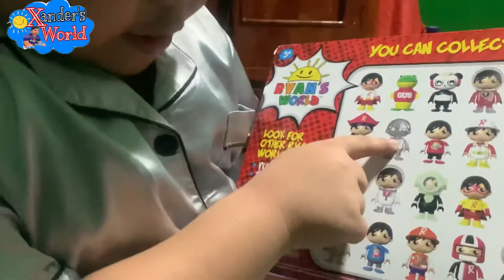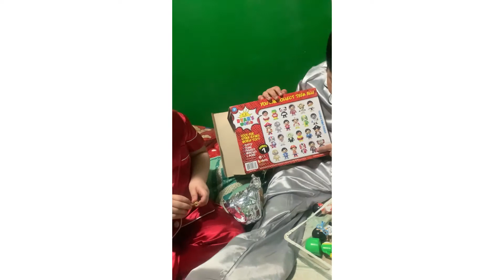UNBOXING RYAN'S WORLD MYSTERY FIGURE 6 PACKS | SevillaFamvlogs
Hello joycers welcomeback to our channel!

Our channel contents of: mukbang vlogs, travel vlogs, cooking vlogs, events vlogs, games vlog, & everything that we can share to all of you joycers and everything that will bring  goodvibes to everyone!